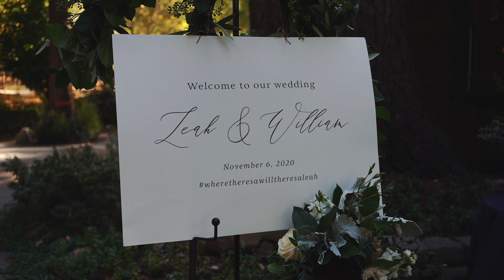The Zdeblick's Nestldown Wedding Video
Details:
Filmed/Edited: Dan Bowen
2nd Videographer: Tony Santoro

Music: "If I Got You" - Volunteer; “Don't Want to Say Goodnight" - Volunteer (licensed through The Music Bed membership)

Camera/equipment specs: Sony A7III (2), Sony a6500 (2), Sony A7Sii, 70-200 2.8, Zeiss 35mm 2.8, Sigma 19mm, Sony GM 24-70, DJI Mavic Pro 2, Letus Helix Jr, Rode Smartlav, DJI Osmo Action